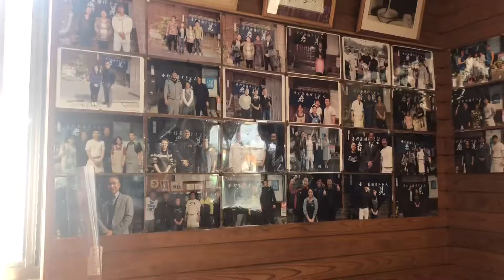【宮崎の食】宮崎市青島の釜揚げうどん人気店へ。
宮崎の美味しいものをたくさん食べたい！
と、言うことで、今回は
宮崎市青島
釜揚げうどん岩見　さんです。
ずーっと前に、TVで見てからずっと行きたかったです。
初めて行った時にはお店の場所を間違って辿り着けず、
次は定休日(T_T)
今回は、開いてました！
青島駅の目の前ですので、宮崎観光の際の食べ歩きに良いと思います♪